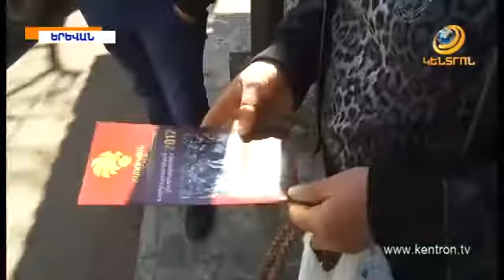Մայրաքաղաքում իրականացվել է «Ծառուկյան» դաշինքի 15 առաջնահերթ քայլերի իրազեկման ակցիա